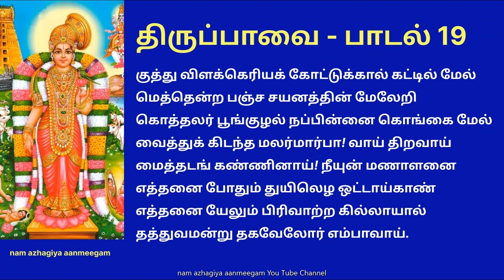திருப்பாவை பாடல் 19 குத்து விளக்கெரிய thiruppavai 19 Kuthu Vilakeriya |Margazhi | Andal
குத்து விளக்கெரியக் கோட்டுக்கால் கட்டில் மேல்
மெத்தென்ற பஞ்ச சயனத்தின் மேலேறி
கொத்தலர் பூங்குழல் நப்பின்னை கொங்கை மேல்
வைத்துக் கிடந்த மலர்மார்பா! வாய் திறவாய்
மைத்தடங் கண்ணினாய்! நீயுன் மணாளனை
எத்தனை போதும் துயிலெழ ஒட்டாய்காண்
எத்தனை யேலும் பிரிவாற்ற கில்லாயால்
தத்துவமன்று தகவேலோர் எம்பாவாய்.